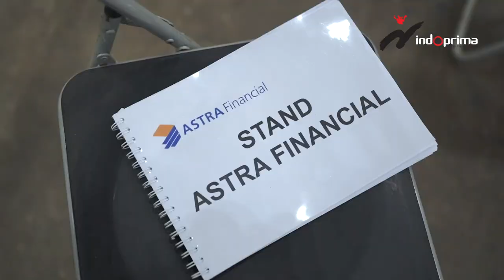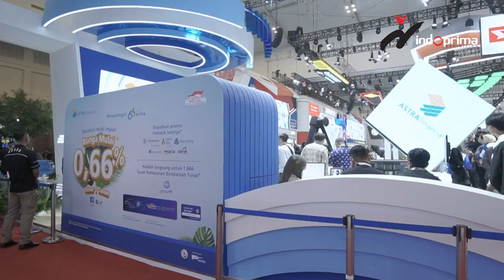INDOPRIMA - GIIAS 2023 - Astra Finance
Today we'll show our process and idea behind constructing winning booth Astra Finance at GIIAS2023